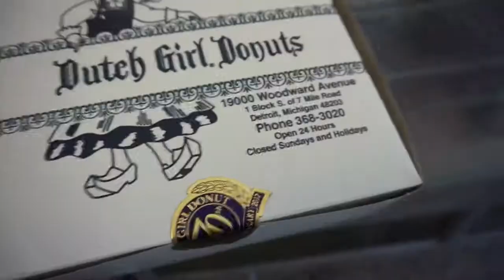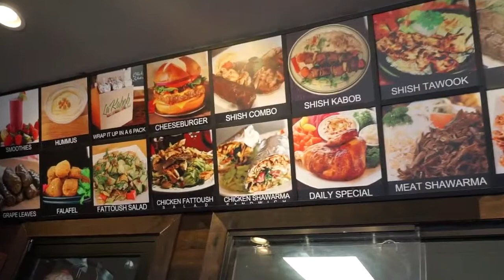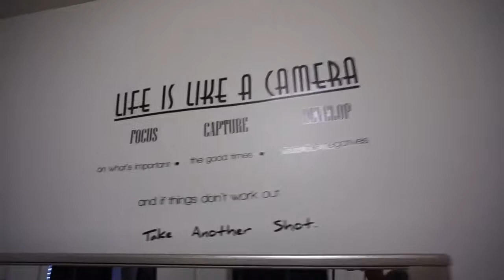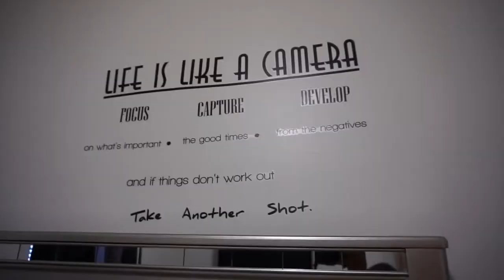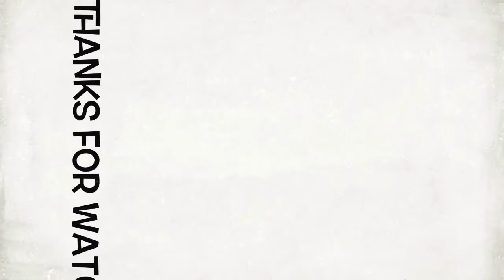BACK HOME TO DETROIT! (June 16-18, 2017)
In this weekends vlog we returned to my (Quida) home sweet home, Detroit, MI to witness the holy matrimony of my wonderful friends!
And I finally took Megale to Dutch Girl donuts!

Welcome to weekends with the Smith's! Thanks for joining us. We'd be happy to have you a part of the family.